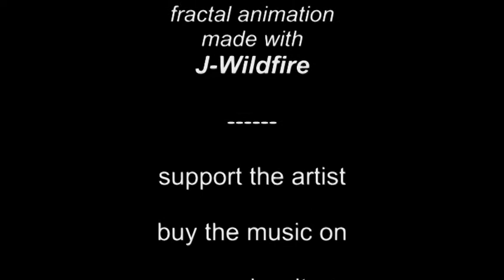phrozenlight - spinning planet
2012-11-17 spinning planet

track belong to my album "Ghostplanet"